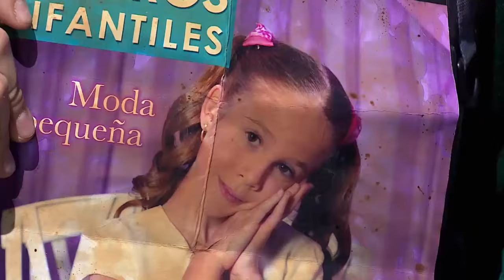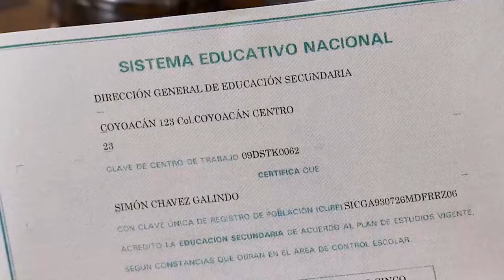La Rosa de Guadalupe: Simón deja de robar, gracias al amor de Allison | Soñar contigo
Chachita y Cosme enseñan a Simon a robar desde pequeño. Pero al enamorarse de Allison, Simón tratará de convertirse en un hombre de bien.